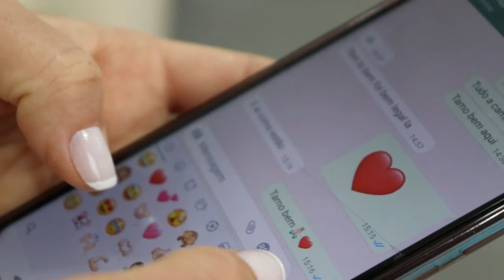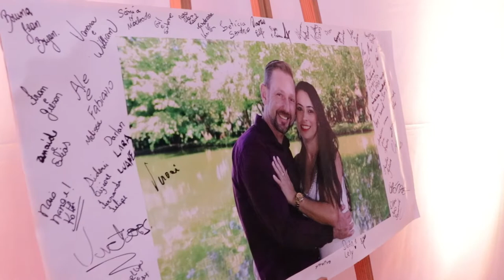Teaser Casamento de Rudinei Stüber & Edivania De Liz Stüber.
Tem histórias e histórias, tem emoções, energias, sentimentos, mas como a força do que sentimos e registramos no casamento da EDI e RUDI, não tem descrição. Só assistindo para entender que vem de dentro esse amor.